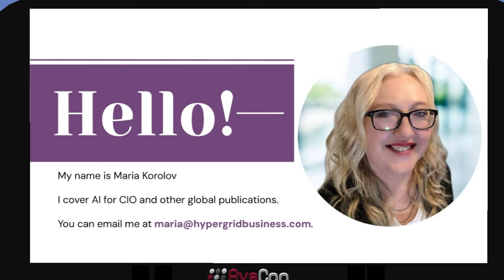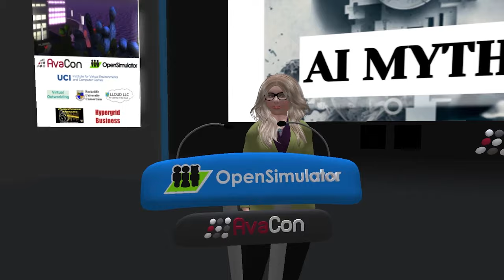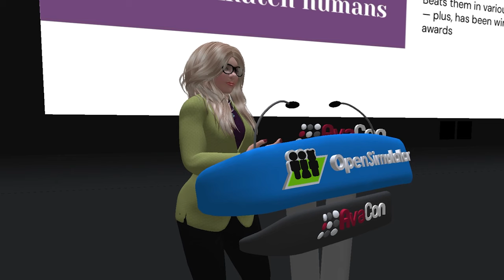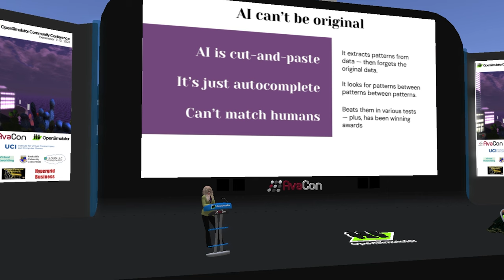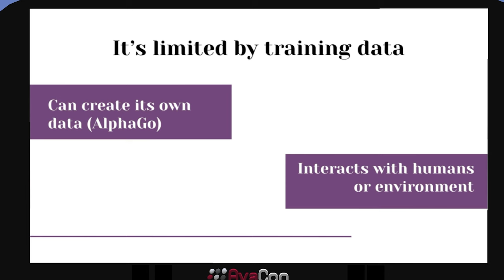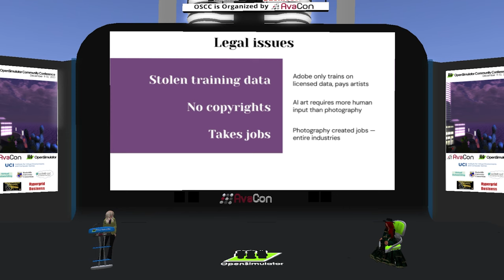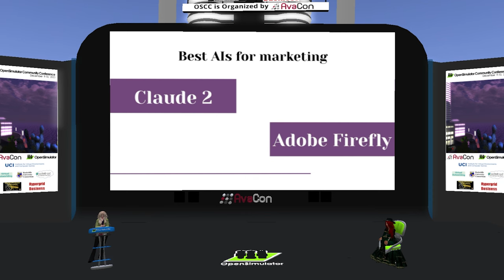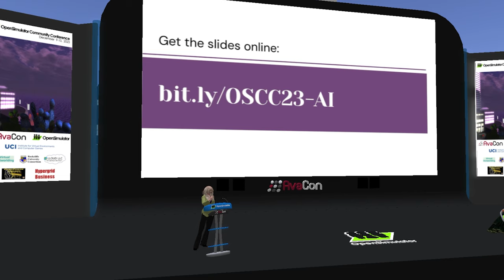OSCC23 day1 4:00pm - How Generative AI will Change Content Creation and Coding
Presented by Maria Korolov

This session covered:

Quick overview of how LLMs work

What companies are doing with them

What the risks are

What the current limitations are — and what’s being done to address them

What types of content people will be able to create with them — 3D assets, in-world story development, NPC conversations, marketing content, scripts and code